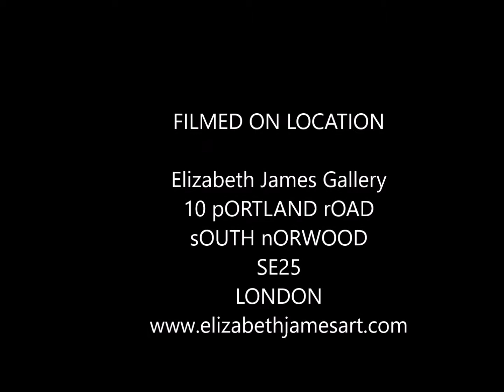CARIBART INTERVIEW WITH LAYERS ONLINE INTERVIEW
We invite you to our grand exhibit in London on 25th June 2018.